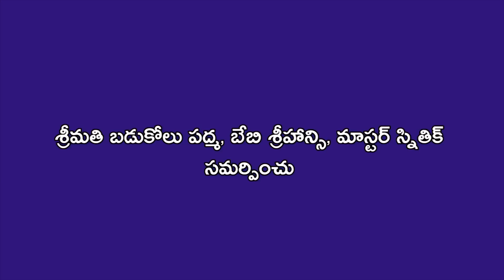అమ్మ ..మళ్లీ అమ్మయింది| Amma Malli Aammaindi || Emotional Short Film 2022||| Mana Village Cinema☆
Editing : Gattaiah Mallikharjun Studio

Director : Raju Uragonda

Camera: Kishan Nunugonda

Story : Azas Akram

Screenplay - Dialogues Co-Directer : Badukolu Devendar Reddy.MA,BEd 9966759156

Producers: Badukolu master Sriyan Reddy, Baby Srihansi

Mana Village Cinema YouTube Channel is a One Stop Complete Entertainment For Telugu Short Films and Telugu Comedy, Our videos show the Typical Behavior of People in the Village, Village Cultures.village emotions